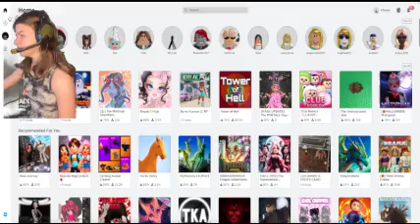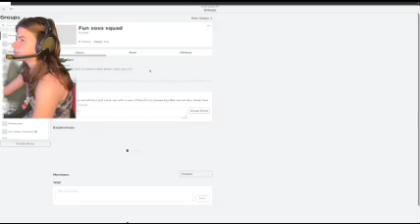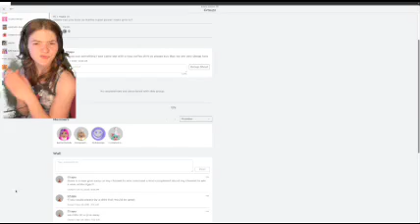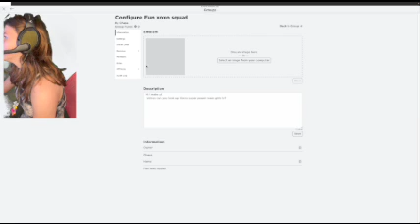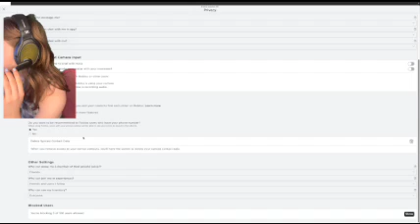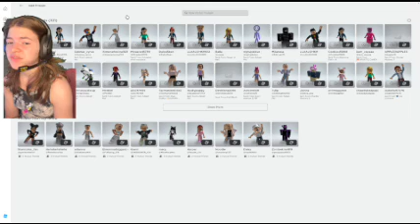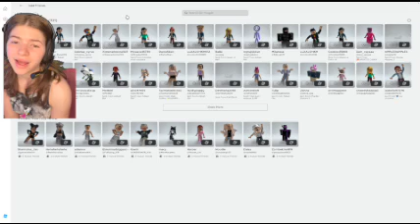showing the new halloween pets in adopt me and trading.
there is a give-away make sure you enter if you want to win